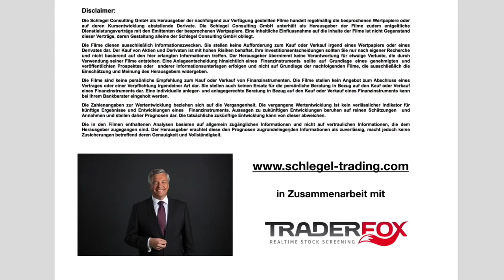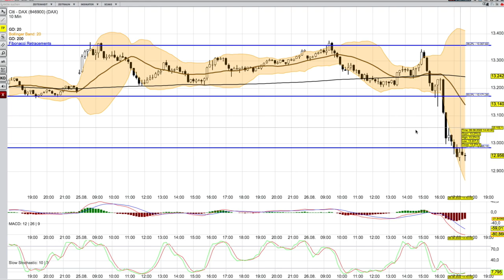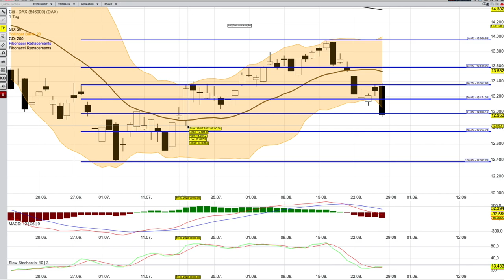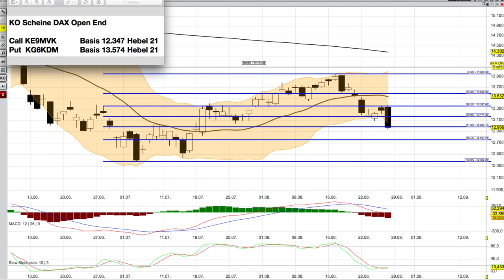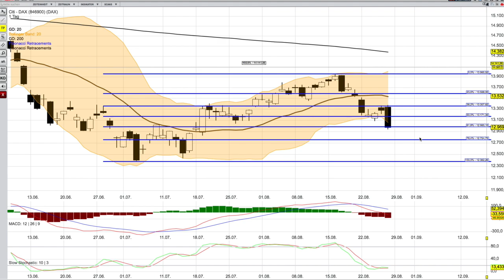DAX Analyse ab dem 29 August -mutlos-